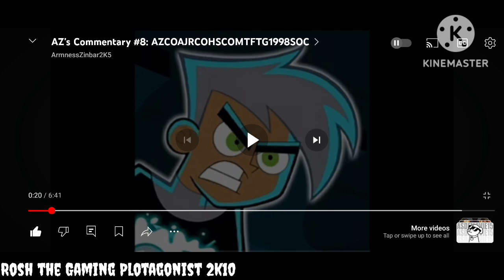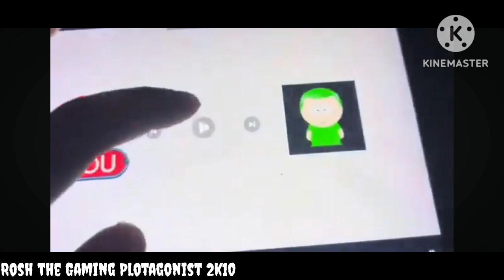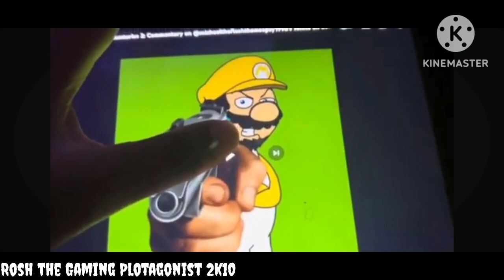Rosh Approvals S3 E6: @StepDownforOswaldoandAfoxoky's commentary on his normal clone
This is for you @StepDownforOswaldoandAfoxoky.

Character Used: Shrek

From: Shrek (2001)